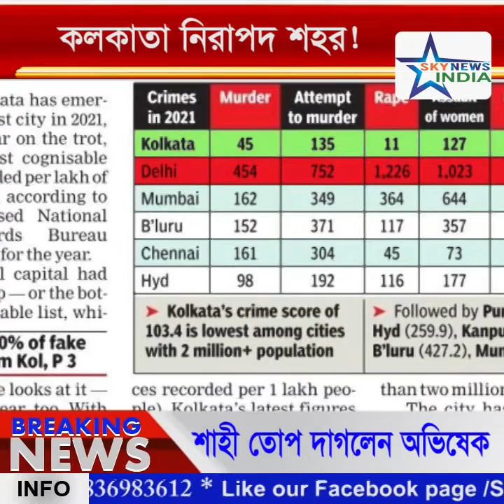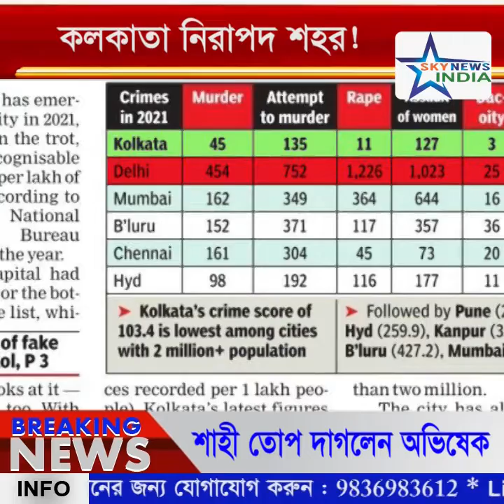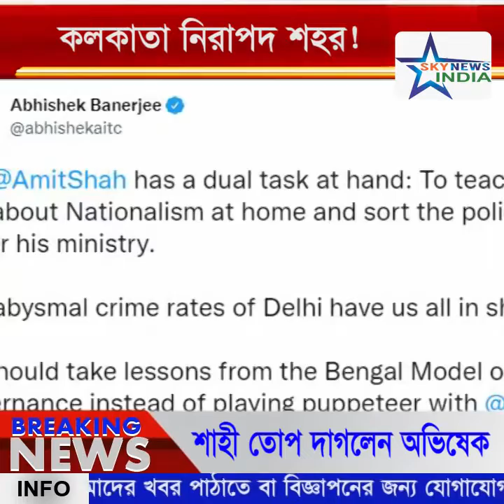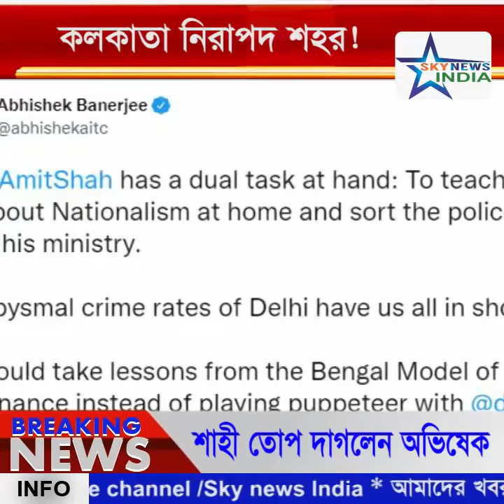বাংলাকে দেখে শিক্ষা নেওয়ার জন্য শাহী তোপ দাগলেন অভিষেক